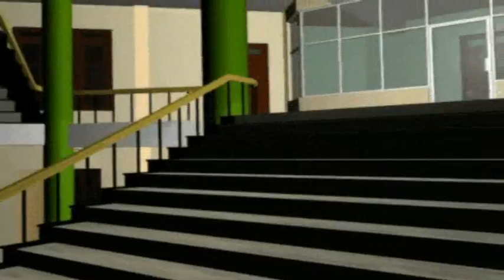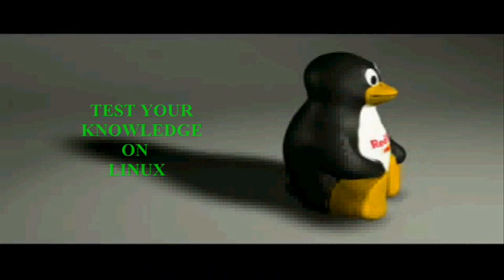eXcel 2k8 official Video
This is the official video of eXcel 2k8, the annual technical symposium of Model Engineering college.